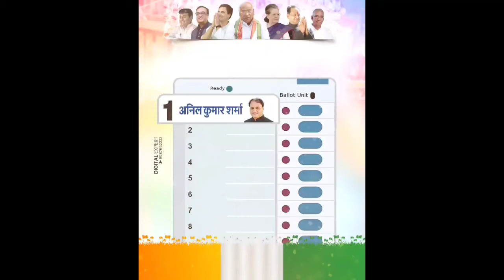MLA Bnana Hai Anil Bhawarlal Sharma New Song (SARDARSHAHAR MLA PANDIT ANIL BHAWARLAL SHARMA)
Pandil Anil Bhawarlal sharma song
Hello friends video Or Song Kesa Lga Btana Or Like Jarur krna Or comment Kr ke jarur btana ki kesa Lga Hmare Sardarshahar Ke Purav Vidhayak MLA Saab Pandit Bhawarlal Sharma
Video achi lage to like karna Na Bhule Or Chennai Ko Jarur Subscriber Kre